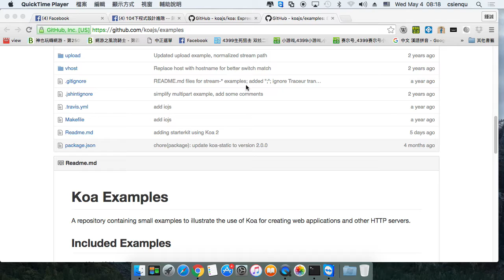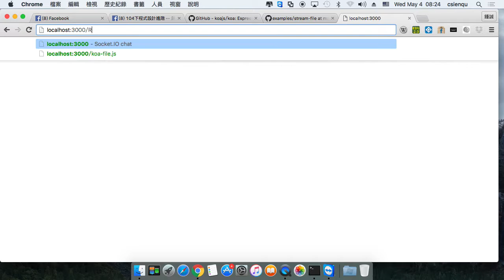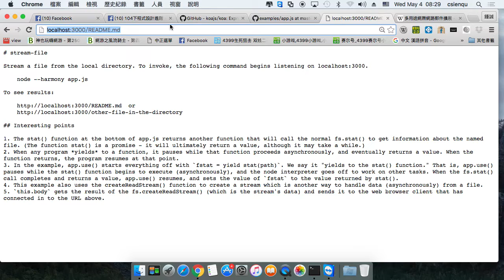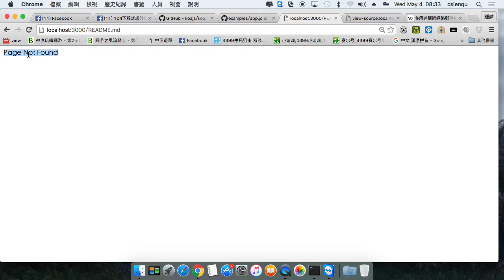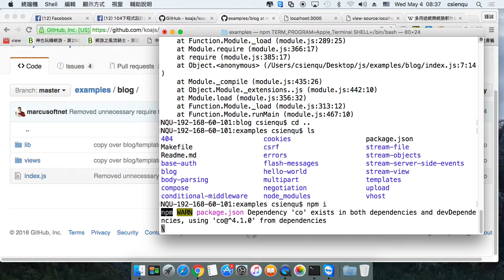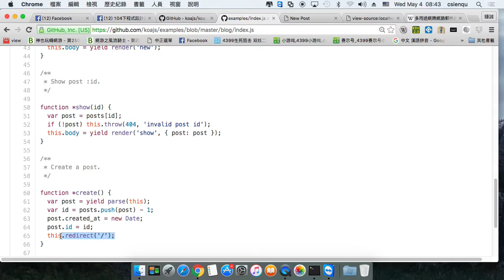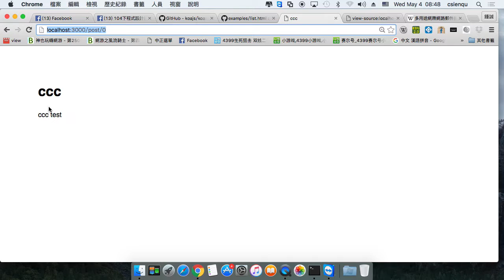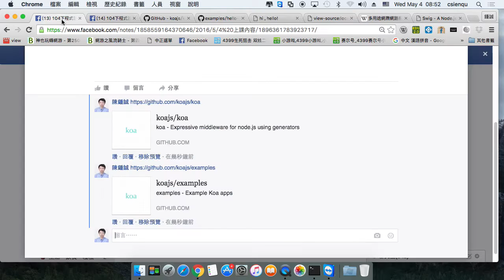Koa 官方範例 -- hello, stram, 404, blog